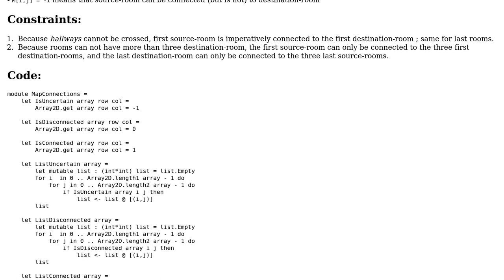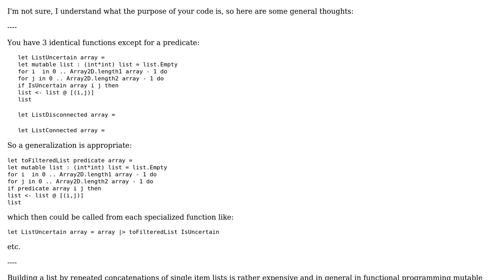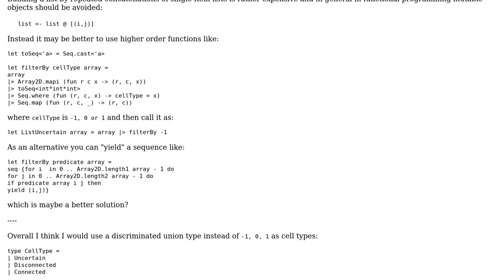Connect elements of a list to elements of an other list using a two-dim array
With thanks & praise to God, and with thanks to the many people who have made this project possible! You are responsible for your own actions.